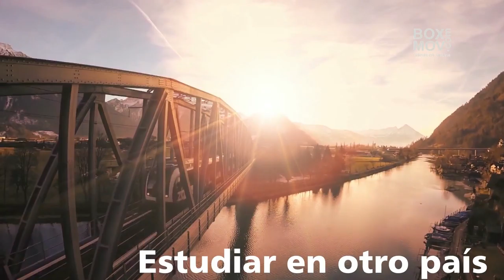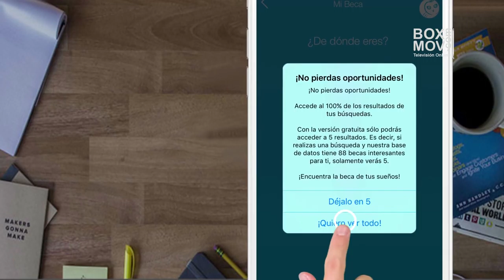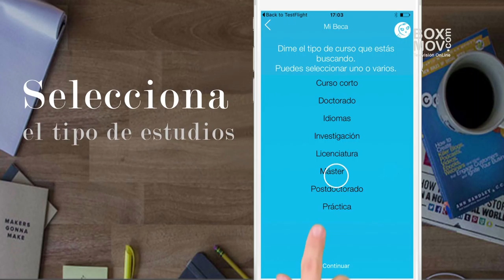Diana Speaks- App Mi beca , Entrevista